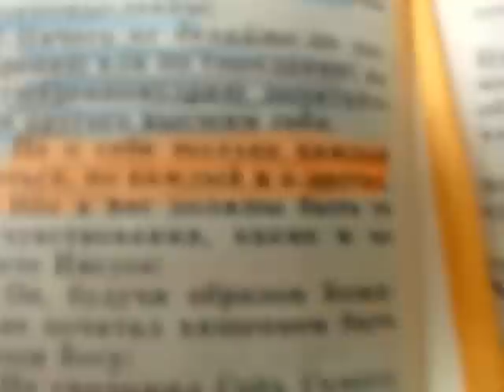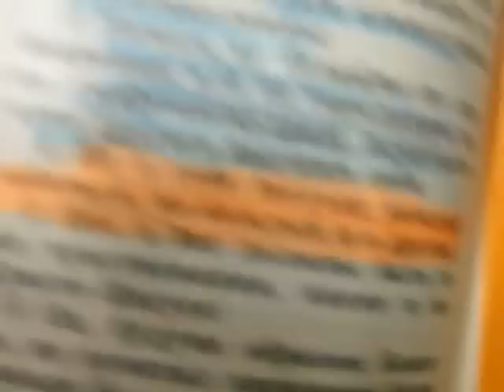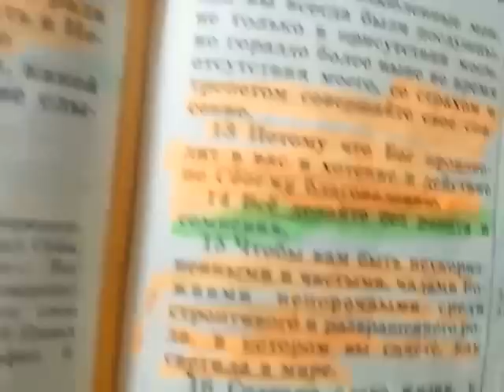СУПЕР МАСКА ОТ ПЯТЕН И МОРЩИН ЗА 10 ДНЕЙ ДЕЛАЕТ ЧУДО 14.08.2017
ПЬЮ СОДУ 4 года . СОДА - БОЖИЙ ПЕПЕЛ . Как я пью СОДУ)